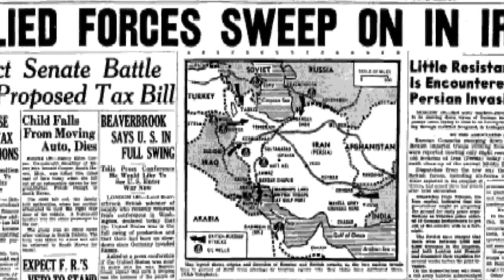تلویزیون ایران فردا - تقویم تاریخ دوشنبه 3 شهریور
تقویم تاریخ را ورق بزنید تا از آنچه سالیان پیش در روز 3 شهریور ماه به وقوع پیوست مطلع شوید. با ما همراه باشید.